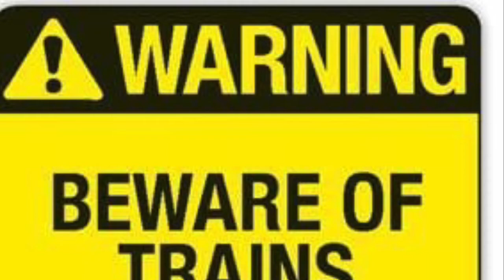Railway lines:Accidents happen by Mike O’Donnell and Junior Campbell, cover by Headmaster Hastings